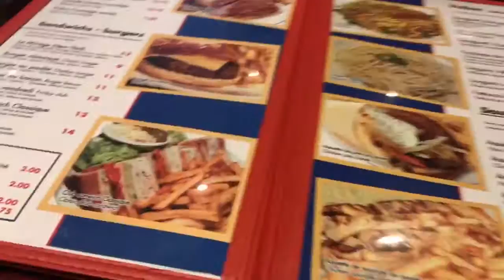IM DOING MY BEST!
Another good day regular vlog for you guys trying some new stuff and got some stuff coming up in few months so stay tuned for that,trying something different for the channel and vlogs hope you guys enjoy